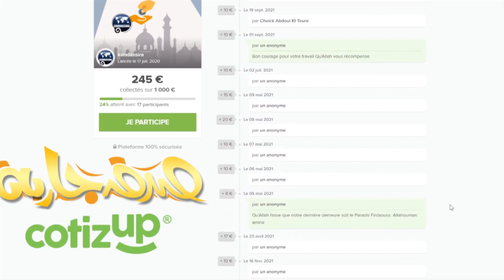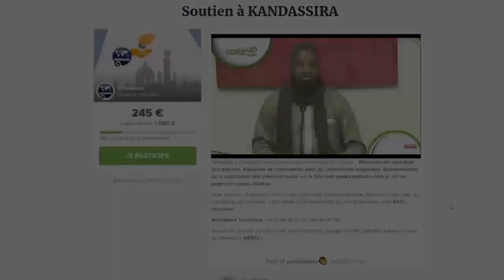📱 SHORT| 337_KA_17_02_2023 | IMAM ABDOULAYE KOITA